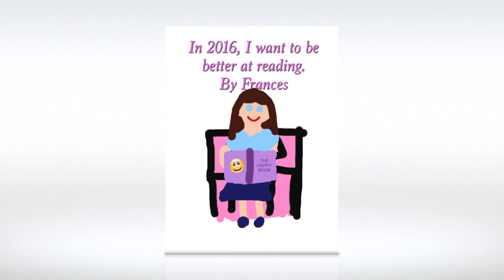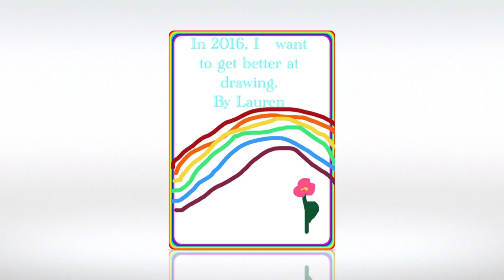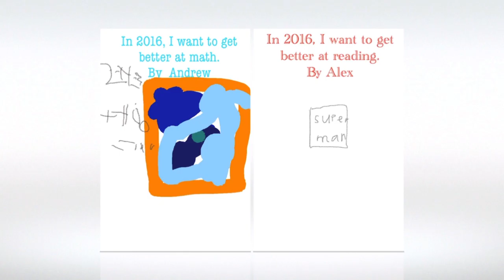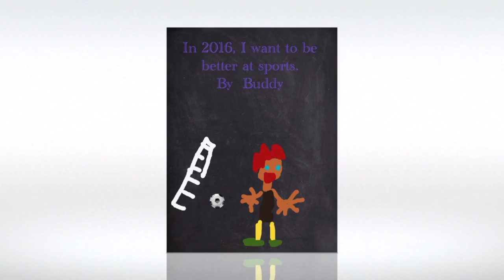New Year Resolutions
First Graders set goals for the new year using Drawing Pad.